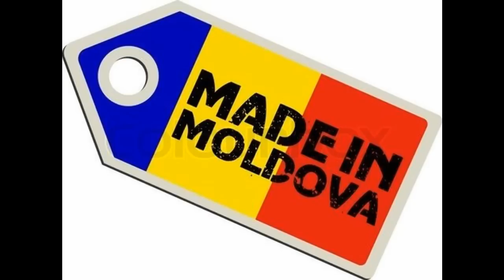PORTUGAL DANS MOLDAV